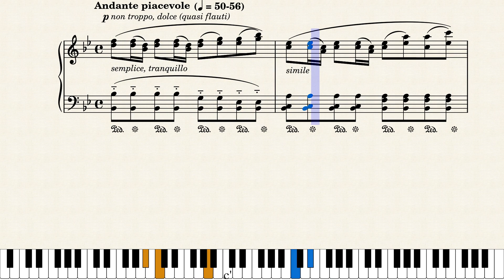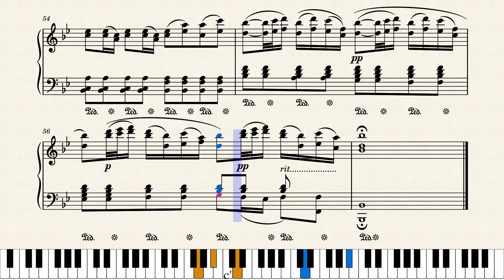Sheep May Safely Graze (BWV 208 No. 9), J.S. Bach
"Sheep May Safely Graze" (Schafe können sicher weiden, in italiano "Le pecore possano pascolare in sicurezza") è un'aria per soprano di Johann Sebastian Bach basata su parole di Salomon Franck. Il pezzo fu scritto nel 1713 e fa parte della cantata "Was mir behagt, is nur die muntre Jagd", BWV 208. Il titolo della cantata si traduce "Ciò che mi rallegra è solo la vivace caccia" ed è anche conosciuta come "Cantata della caccia".
Come "Jesus bleibet meine Freude" (dalla cantata "Herz und Mund und Tat und Leben" BWV 147) dello stesso compositore, viene spesso suonata ai matrimoni. Tuttavia fu originariamente scritta per una festa di compleanno, quella di Cristiano Duca di Sassonia-Weissenfels. Bach aveva sede nella vicina corte di Weimar e sembra che i musicisti di entrambe le corti si siano uniti nella prima esibizione a Weißenfels. Si sa che Bach ha usato di nuovo la musica per altre celebrazioni, ma il pezzo è rimasto inedito fino alla sua morte.
Per questo numero (movimento 9 dell'opera completa), il cantante non è accompagnato dall'ensemble strumentale barocco completo usato altrove nella cantata, ma da due flauti dolci e basso continuo.